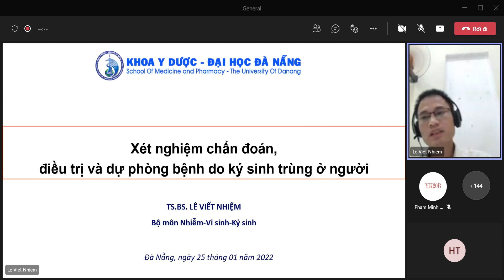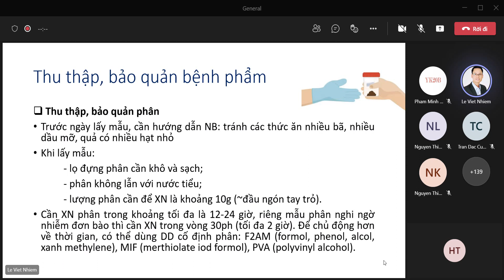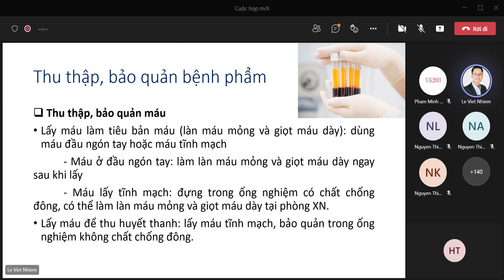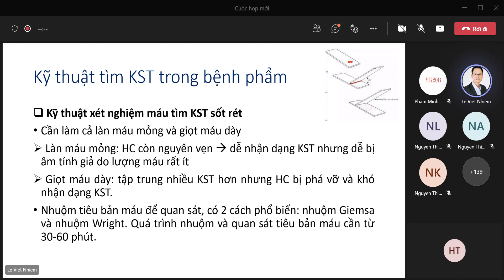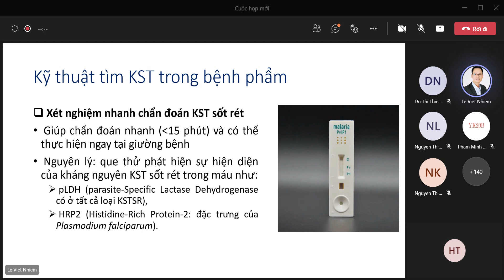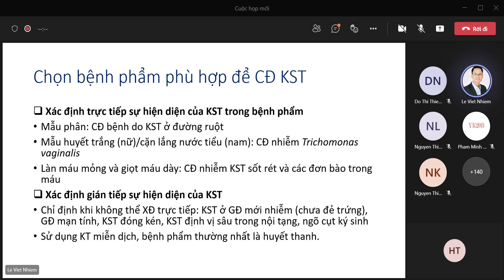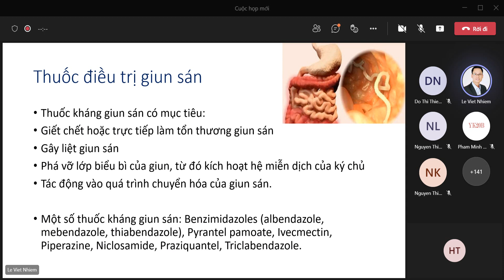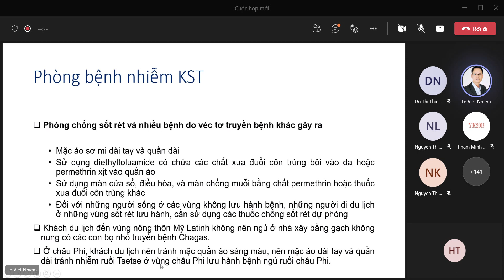XN, CĐ, ĐT & dự phòng bệnh do KST